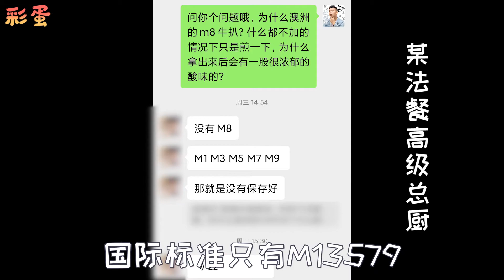花1588元探店亚特兰蒂斯海底餐厅真的值吗？顶级海鲜一应俱全！